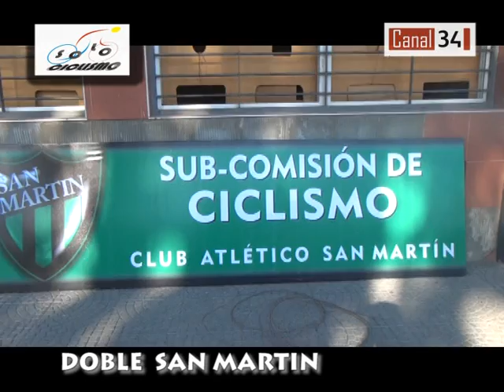01 APERTURA DE PROGRAMA LISTO